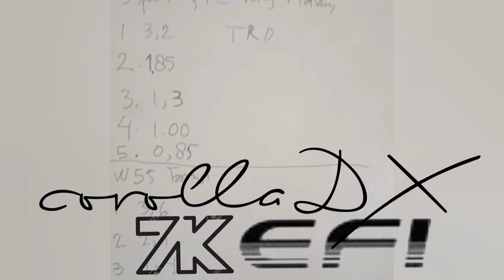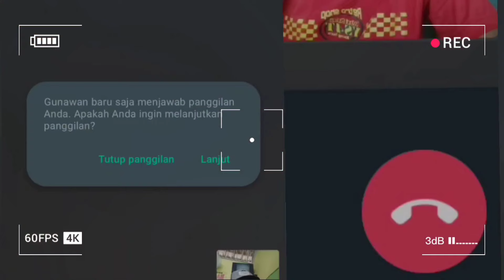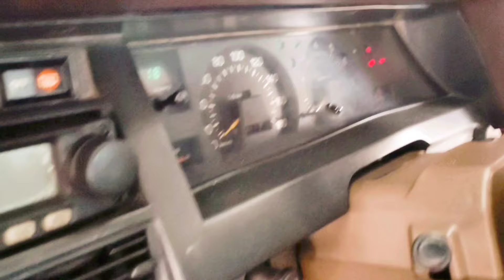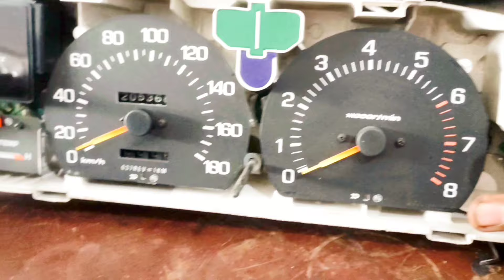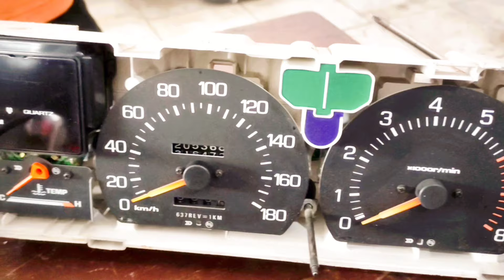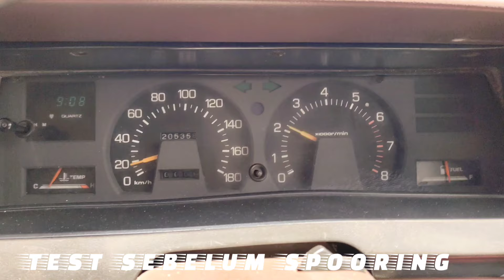toyota corolla SUPER DX. EFI.. di salon total sampe bersih...supaya NYAMAN (episode 1)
kami bengkel body n repair.. hanya boleh membersihkan  merapikan  serta poles body sampe bersih... supaya nyaman  di pake nya...karena kalo tdk persih pasti mobilnya kurang enak dan tidak nyaman

trending rotary rotaryengine fish arowanafish vw vwtv vwbeetle beetle vworld volkswagen #1303 #1974